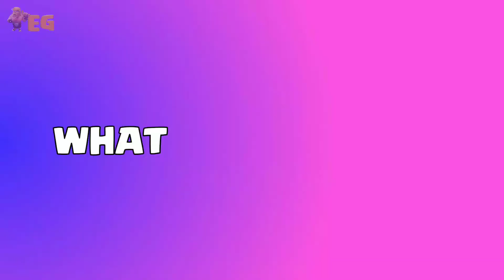TEAM P.E.K.K.A + GOLEM VS ALL TROOPS | CLASH OF CLANS | coc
TEAM P.E.K.K.A + GOLEM VS ALL TROOPS | CLASH OF CLANS |

Today we gonna to see deadly combo P.E.K.K.A + GOLEM vs all troops . Who can defeat this combo . I had taken 55 capacity which means P.E.K.K.A 25 HOUSEING SPACE AND GOLEM 30 HOUSEING SPACE . 55 HOUSING SPACE FOR ALL TROOPS. WATCH TO FIND OUT!!

P.E.K.K.A :   P.E.K.K.A is the 10th troop to be unlocked in the standard Barracks. She is an Elixir Troop with very high damage per second and hit points, but is also quite expensive and takes up a large amount of housing space, with slow movement and attack speed.

GOLEM :   The mighty Golem loves to soak up damage! When destroyed, it explodes and splits into Golemites. The resulting Golemites have one-fifth the Golem's strength and hitpoints."